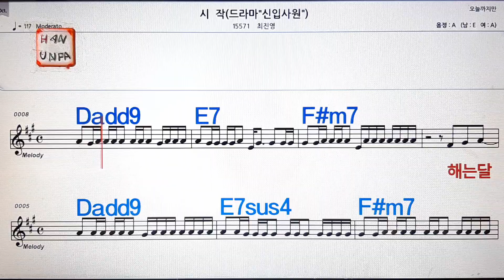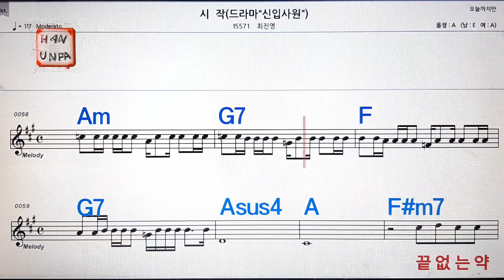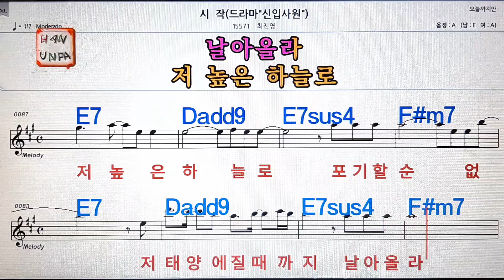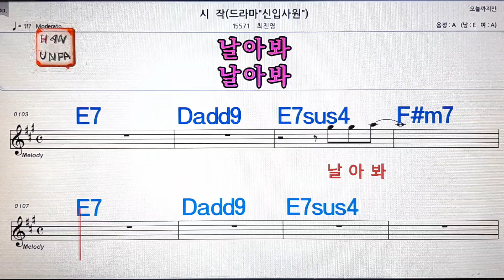시작/최진영💋노래방, 가라오케, 코드 큰 악보,반주,가사💖Karaoke, Sheet Music, Chord, MR